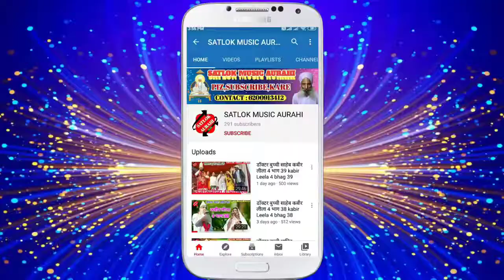चलूं मन चलूं मन Chalu Man Chalu Man देवनारायण बाबा